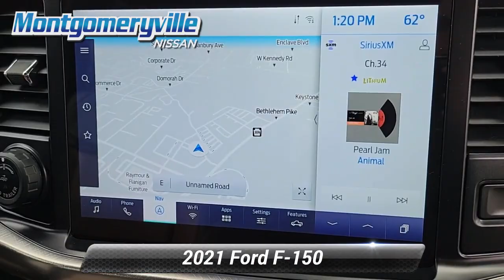Used 2021 Ford F-150 King Ranch, Montgomeryville, PA PN8589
Montgomeryville Nissan

[RLVID:9251:4dd9ca5c6ff23326:873353adc67bec57:1]